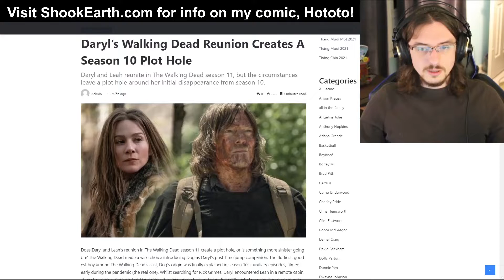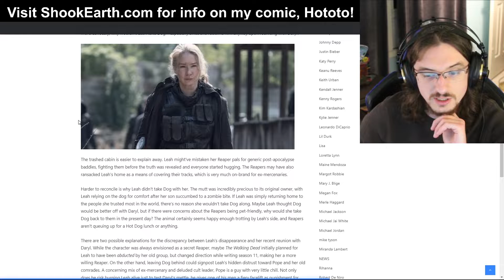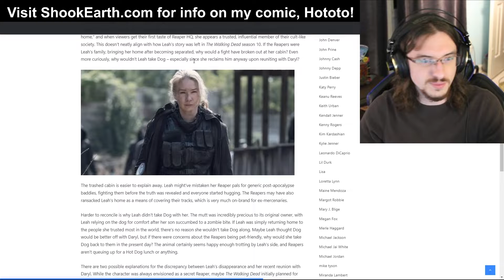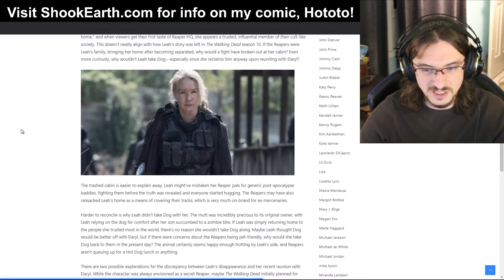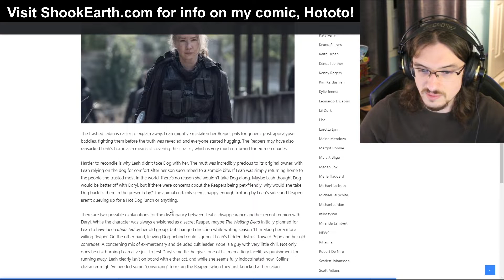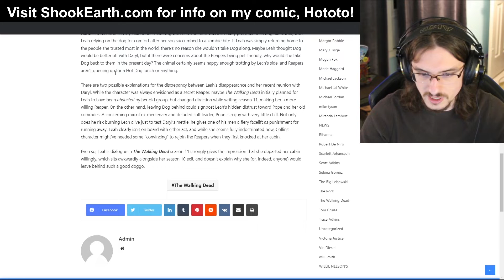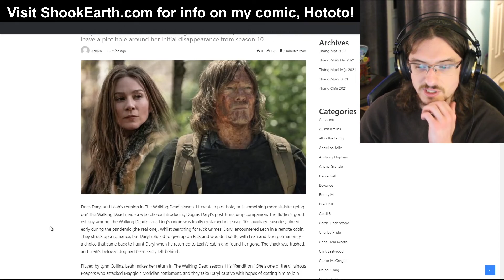Leah's Reaper "Family" Creates HUGE Plothole in The Walking Dead's Final Season!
Season 11 reintroduced Leah in a way that contradicts her introduction in season 10!